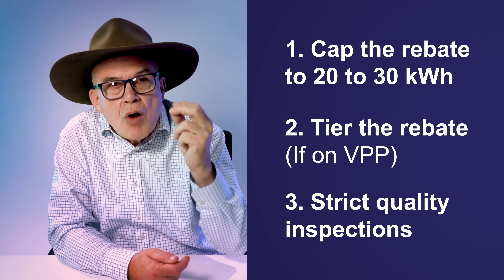Is the Battery Rebate Over?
The "Cheaper Home Batteries" program was designed to install 1 million batteries with a $2.3 billion budget. But based on the current data, the math simply doesn't add up. Today, we break down why the rebate is burning through cash too fast, how the "Gold Rush" is distorting the market, and why the program might hit a wall much sooner than 2030.

We are seeing households claiming up to $18,000 in rebates for massive systems that might not even help the grid. This video explains the "Budget Black Hole," the dangers of oversizing (The Straw Analogy), and proposes a constructive fix to save the industry from a crash landing.

In this video, we cover:
Why the rebate budget is on track to run out in 12 months.
The "Gold Rush" for massive 50kWh systems.
Why big batteries with small inverters are a waste of taxpayer money.
The risk of low-quality installations and "orphan" warranties.
Our proposal: How to fix the rebate with caps and VPP requirements.

Want To Reduce Your Energy Bills? Find The Best Solar Installers in Australia